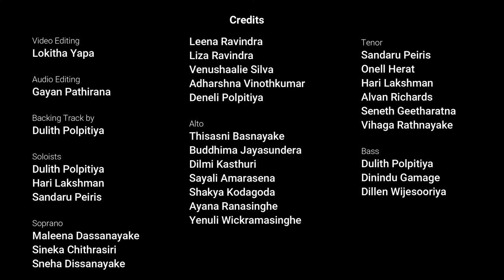Follow the Star - GCK Senior Choir